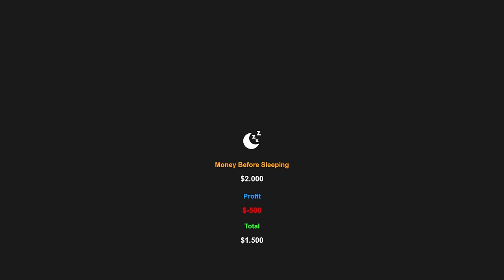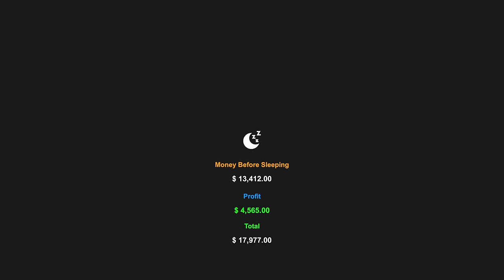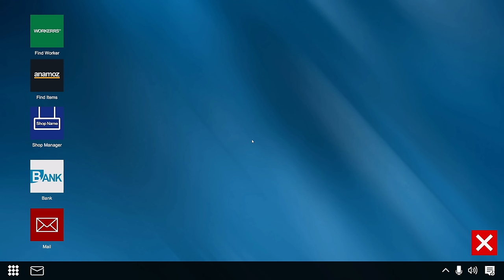I Am Now The Proud Owner Of The Shop In Dealer Simulator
Welcome back to Dealer Simulator! The shop is ours!

Specs For Those Who Ask About My Setup:
CPU: Intel 12900 KS
GPU: MSI SUPRIM RTX 490
Motherboard: Z690 AORUS PRO
RAM: 64 GB
Keyboard: Iqunix ZX75
Mouse: RAZER DEATHHADDER PRO